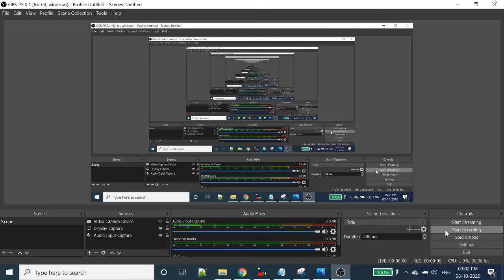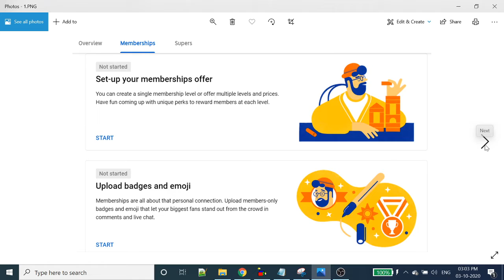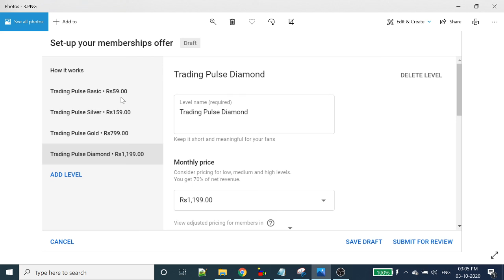Membership welcome video | Join This Channel